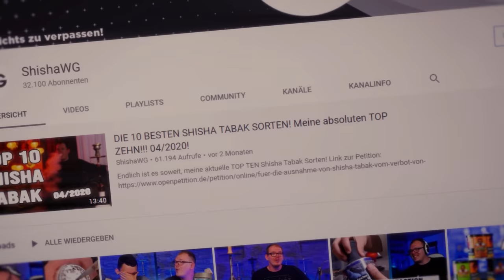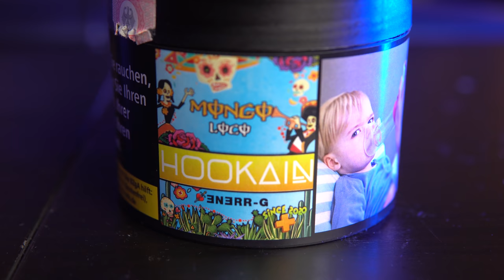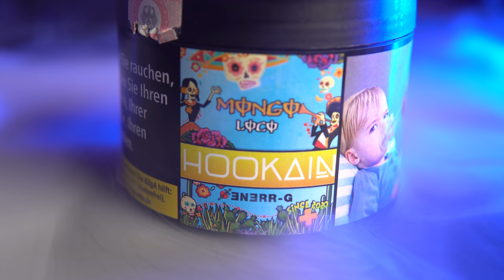Amfora Phunnel ! Lohnen sich die 60-€ ? Kopfbau und Review!